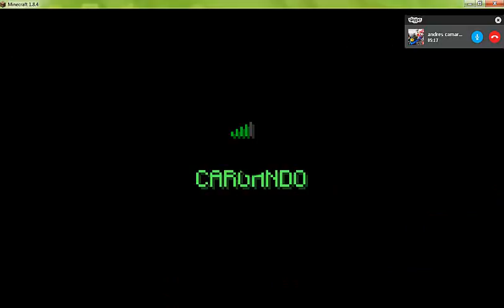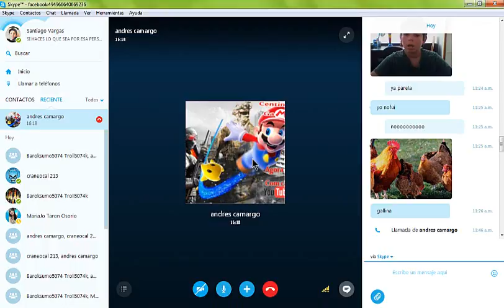LA NUEVA AVENTURA (1) | minecraft nostalgia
espero que os aya gustado

recuerda participar por una de las cuatro cuentas premium
pasos:
2.darle like al vídeo skywars con mi amigo
3.comentar "yo participo"
4.esperar hasta los 25 usuarios o hasta el 27 de agosto